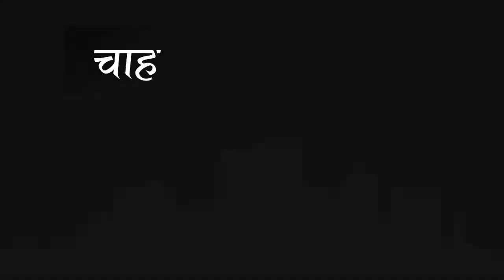|| Dehradun || यहां जिला शिक्षाधिकारी को थप्पड़ मारने की धमकी ने ऐसे पकड़ा तूल...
अपने शहर की खबरों को विस्तार से देखने के लिए अभी डाउनलोड करें लोकल लाइव

शिक्षा मंत्री अरविन्द पाण्डेय के लाइजनिग ऑफीसर द्वारा उत्तरकाशी के जिला शिक्षा अधिकारी को दी गयी थप्पड़ मारने की धमकी का मामला तूल पकड़ने लगा है, जिसको लेकर यूकेडी यूवा प्रकोष्ठ द्वारा जिलाधिकारी के माध्यम से राज्यपाल के नाम ज्ञापन सौपा और शिक्षा मंत्री और लाइजनिंग अधिकारी के विरुद्ध कार्रवाई की माँग की।
इस संबंध में केंद्रीय युवा प्रकोष्ठ के अध्यक्ष, राजेंद्र भिस्त ने मामले में जल्द से जल्द न्याय की मांग की है।
Education Minister Arvind Pandey's case of threatening to slap the District Education Officer of Uttarkashi by the licensing officer has started to take hold, which has been submitted by the UKD Uva Cell through the District Magistrate to the Governor and against the Education Minister and the Licensing Officer Demanded action.
In this regard, the President of the Central Youth Cell, Rajendra Bhist has demanded justice at the earliest.